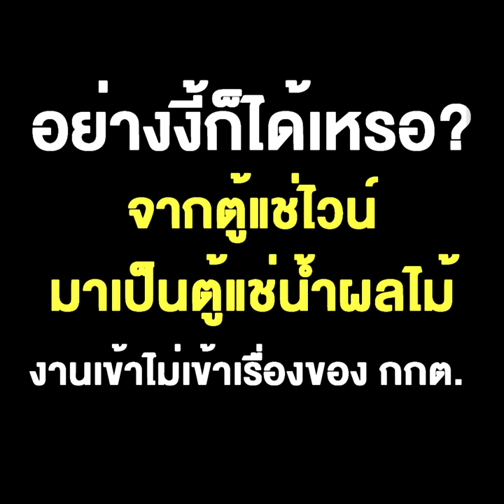อย่างงี้ก็ได้เหรอ? จากตู้แช่ไวน์มาเป็นตู้แช่น้ำผลไม้ งานเข้าไม่เข้าเรื่องของ กกต.